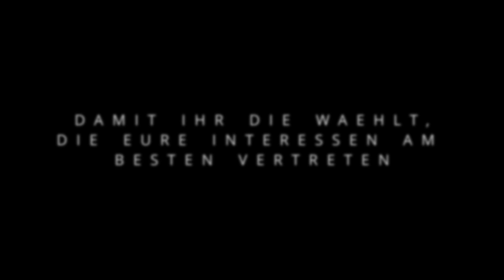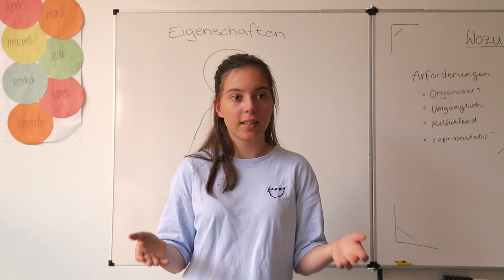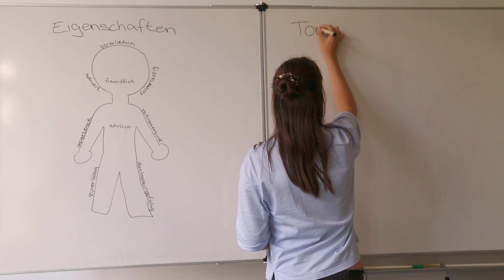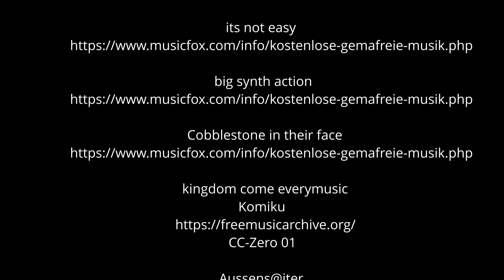Gute Wahl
Beliebtheitswahlen vermeiden. Die Kampagnen-Gruppe "move.brandenburg!" des Vereins "Schule ein Gesicht geben" setzt sich mit ihrem Kurzfilm für Gerechtigkeit bei der Klassensprecher:innenwahl ein. Sie fordern, dass Beliebtheitswahlen endlich verschwinden und Menschen gewählt werden, die echtes Interesse am Amt haben.

UN-Kinderrechtskonvention | Artikel 12: Recht auf Mitbestimmung | Artikel 13: Recht auf Meinungs- und Informationsfreiheit

Entstanden beim Projekt KLAPPE AUF! für Demokratie und Kinderrechte 2021.
Projektgruppe move.brandenburg! (Brandenburg).